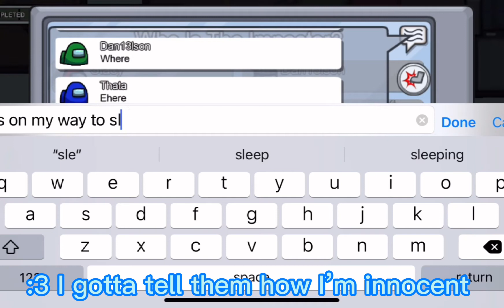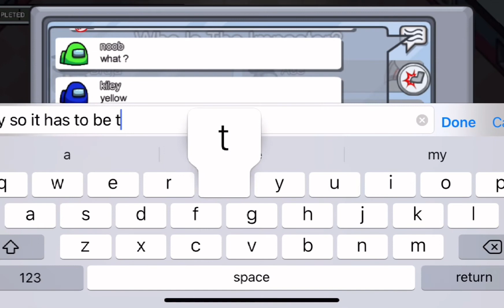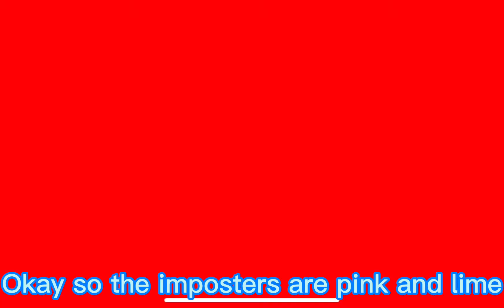:3 among us (Check description)